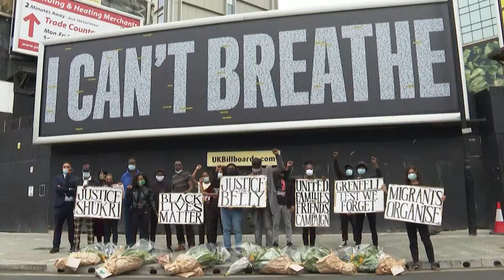L'entretien du jour avec Nestor Koffi TELESUD 10/11/20